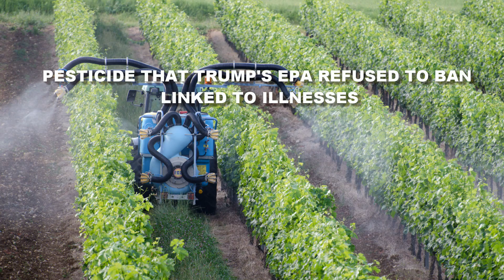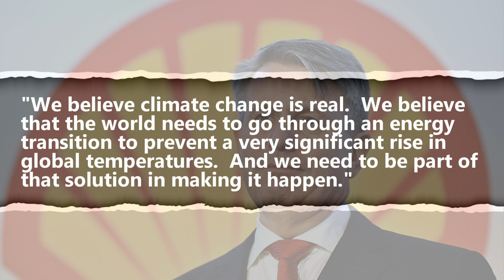Anti-Smog Bikes Could Clean China's Air | greenversal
Environmental News Report (May 14 - 20, 2017)
1.  Anti-Smog Bikes Could Clean China's Air
2.  Global Seed Vault Floods Due to Melting Permafrost
3.  Pesticide that Trump’s EPA Refused to Ban Linked to Illnesses
4.  Global Warming is Turning Antarctica Green
5.  Energy Companies Urge Trump to Stay in Paris Climate Agreement